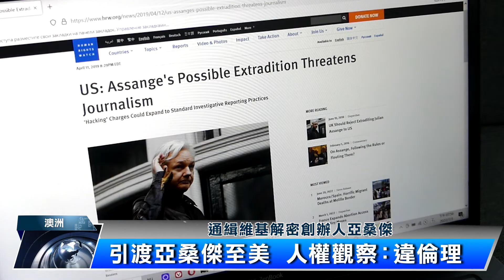引渡亞桑傑 人權觀察：違倫理 | 中央社影音新聞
2010年維基解密公布超過50萬份與美國在伊拉克和阿富汗戰事有關的文件，美國當局指控創辦人亞桑傑犯下間諜等18項罪名，英國政府六月批准將亞桑傑引渡到美國，亞桑傑對此提出上訴，人權觀察組織表示，亞桑傑健康狀況不佳，引渡到美國違背倫理。
完整新聞看這裡：
人權觀察：引渡亞桑傑違倫理 中國勿借題發揮